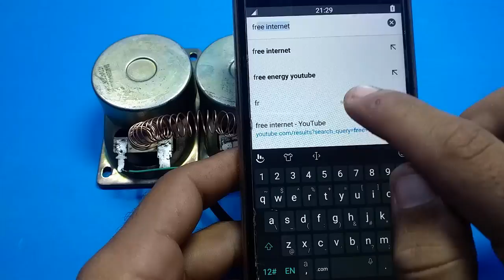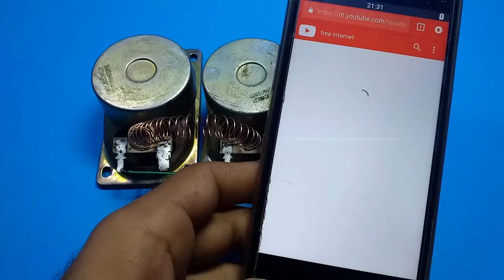How to Get Free Internet Free WiFi Strong Signal Any iPhone high speed work 2019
how to make free energy electricity generator using Magnet and copper wire self running 12v light Bu

make a free energy from magnets used light bulbs mix reggaeton 2018 hq easy way to